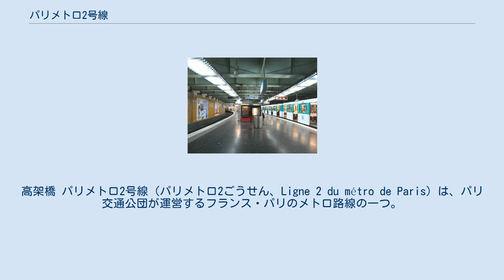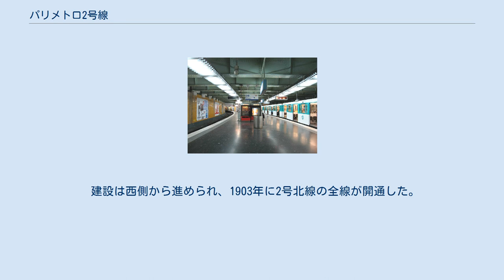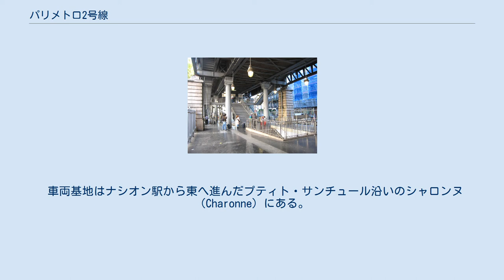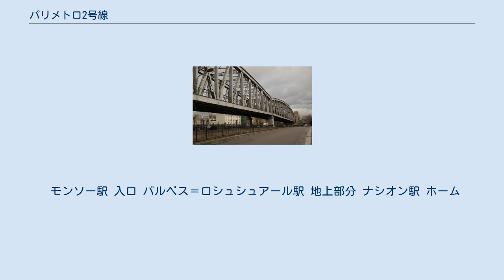パリメトロ2号線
高架橋 パリメトロ2号線（パリメトロ2ごうせん、Ligne 2 du métro de Paris）は、パリ交通公団が運営するフランス・パリのメトロ路線の一つ。
パリ市西部のポルト・ドーフィヌ駅と東部のナシオン駅を結ぶ。
ほぼフェルミエー・ジェネローの城壁跡に沿ってパリの北半分を回る半環状路線である。
 1860年までフェルミエー・ジェネローの城壁がパリの外側を画していた。
2号線は概ねこの壁北半分の跡に沿って走る。
 2号線は1900年に開業し、1903年に現在の全線が開通した。
なお開業時点では2号線は現6号線の一部を含む名称であり、現2号線部分は2号北線（ligne 2 nord）と呼ばれていた。
2号南線の方が先に開業していたため、2号線はパリで3番目に古いメトロ路線と言える。
ただし全線開通は南線より早く、また先に開通した1号線は後に郊外へ延伸されたため、現在の全線が開通したのは2号線がもっとも古い。
 2号線の大部分は地下を走っているが、バルベス＝ロシュシュアール駅西方からコロネル・ファビアン駅北方までの2kmは道路の中央部に設けられた高架線となっている。
2号線はこの区間でパリ北駅とパリ東駅からのフランス国鉄線、さらにサン・マルタン運河と交差するが、建設当時の技術（開削工法）ではこれらの下を潜るトンネルを掘るのは難しかったためである。
なおサン・ラザール駅からの国鉄線と交差する部分では、この部分の国鉄線が掘割状になっていることを利用し、2号線は道路の地下だが国鉄線よりは上を通っている。
 パリメトロ2号線の路線図 1898年のメトロ整備計画では、2号線（B線）はフェルミエー・ジェネローの城壁跡に沿ってパリを一周する環状路線とされていた。
またポルト・ドーフィヌ駅 - エトワール駅（現シャルル・ド・ゴール＝エトワール駅）間は1号線（A線）の一部とされていた。
その後1号線がポルト・マイヨー駅方面に変更されたことにともない、ポルト・ドーフィヌ - エトワール間を2号線に編入し、環状運転は行わずに北線と南線に分けられることになった。
 建設は西側から進められ、1903年に2号北線の全線が開通した。
 1903年8月10日には電気回路の短絡が原因で列車火災が発生し、84人が死亡する惨事となった。
詳細はパリメトロ火災を参照。
 1907年10月14日に正式に南線と分離され、2号線となった。
 1979年以降はMF 67が使われている。
5両編成で1、3、5両目が電動車である。
全長は約90m。
各車両ごとに片側4つのドアがある。
非常時を除き車両間の往来はできない。
 2007年から新型のMF 2000が試験的に運行されている。
将来は完全にMF 67を置き換える予定である。
 車両基地はナシオン駅から東へ進んだプティト・サンチュール沿いのシャロンヌ（Charonne）にある。
元は1号線と共用の車両基地だったが、1934年に1号線がシャトー・ド・ヴァンセンヌまで延伸されてフォンテネーに車両基地を移したため、2号線専用になった。
大規模な検査や改修作業は7号線のショワシー（Choisy）車両基地で行われる。
 モンソー駅 入口 バルベス＝ロシュシュアール駅 地上部分 ナシオン駅 ホーム